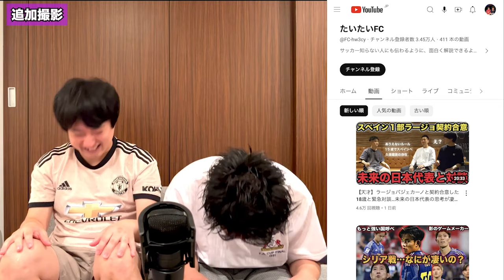みんなは好きなプレミアリーグ系のサッカーYouTuber誰好き？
●津田のサッカー漫才
マルセイユ漫才「マンチェスターユナイテッド」 - YouTube